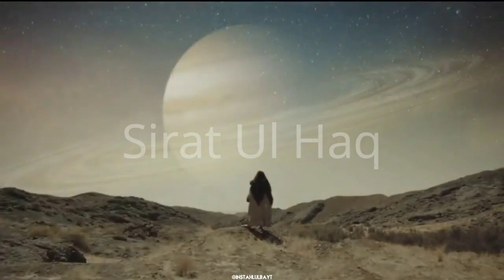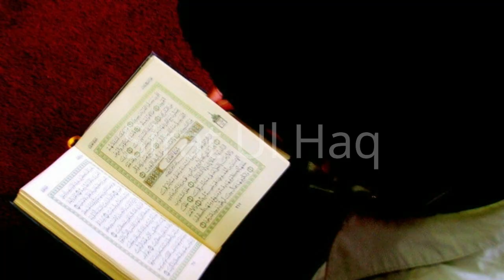Gussa Karney Se Pahle Muhammad PBUH Ka Farman Sun Lo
About this Video:
Gussa''